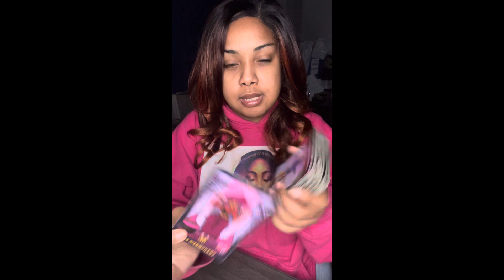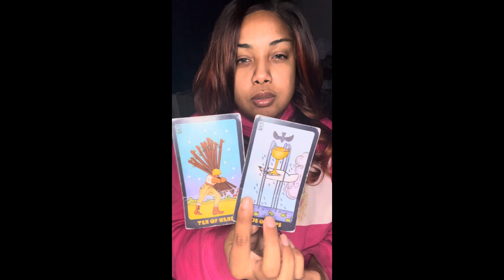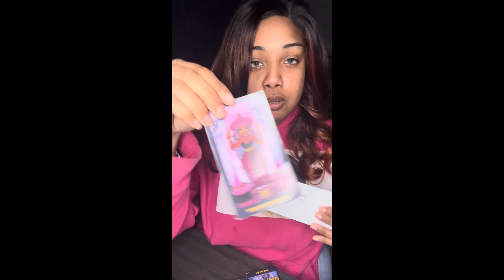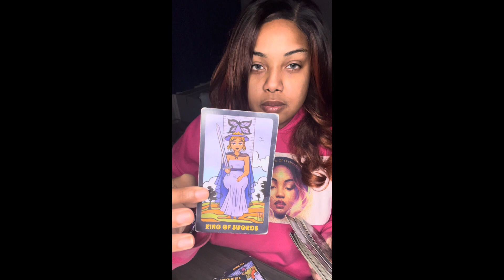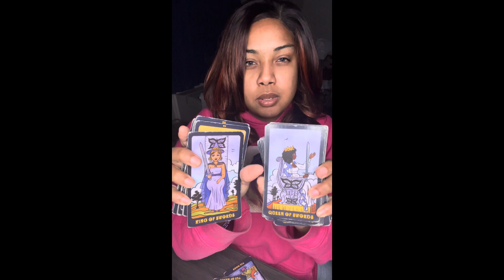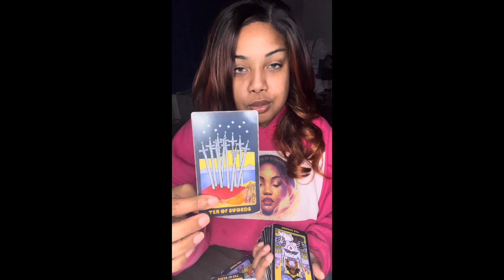Gemini ♊️ Libra ♎️ Aquarius ♒️ “ I see red” 😤 someone is trying to bump into you 👀🔥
Peace tribe 🙏🏾 ✨

$Thagoddessgalaxy1111